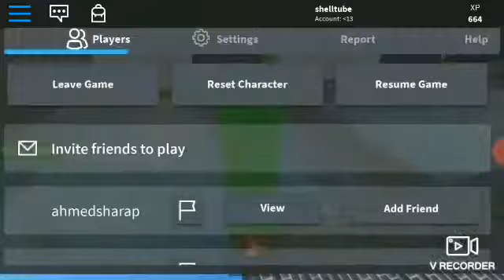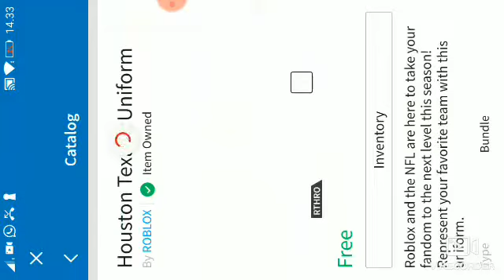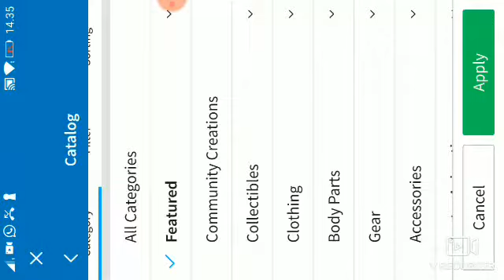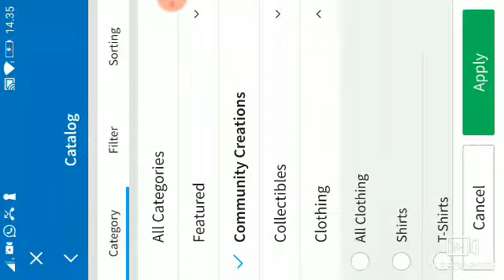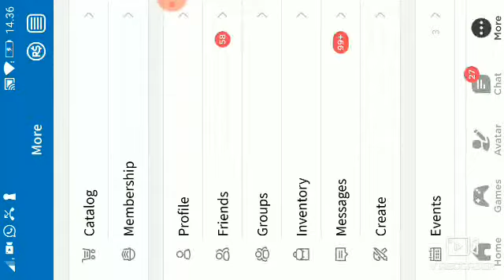Creepoof awwww mayn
So we back in the oof got our ooof swinging froof oof to oof.